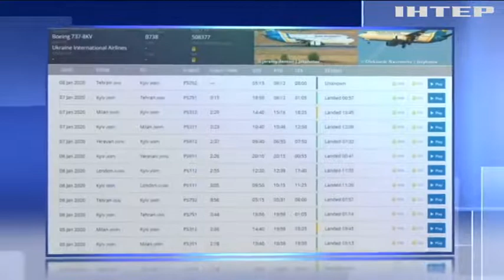Авіакатастрофа Boeing 737-800: що відомо про літак та його екіпаж